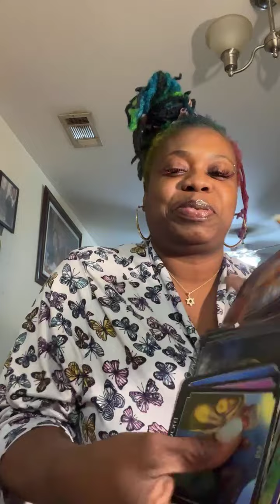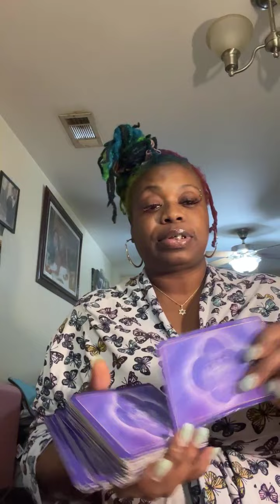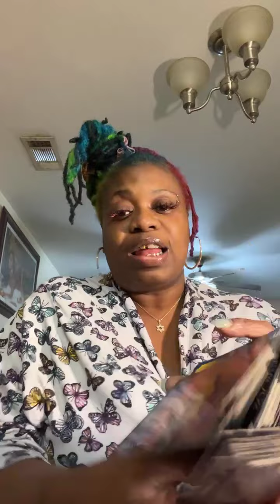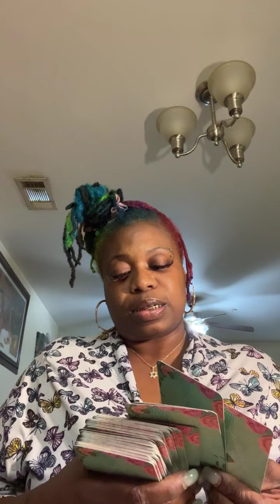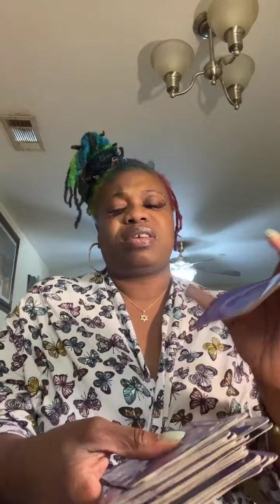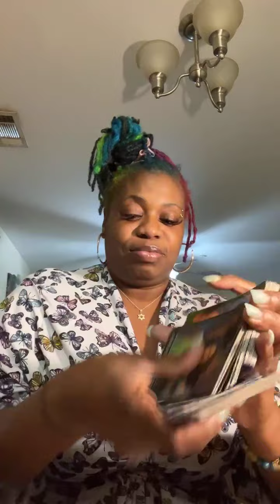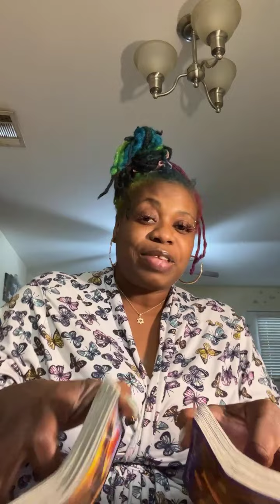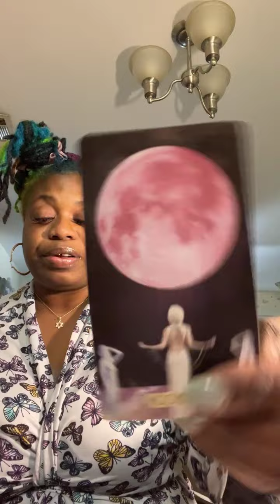Retrograde readings all signs